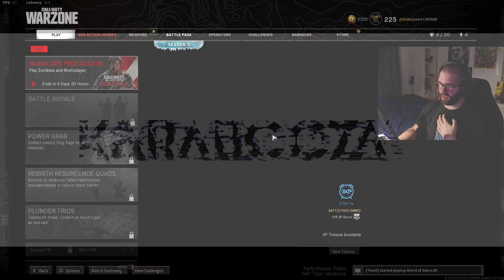Warzone - Road to 100 Wins - #54 (GERMAN)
M4: Mono Suppressor, Grenadier Barrel, Mini Reflex with blue dot, 60 round mag, Commando foregrip
K31: Suppressor, Combat Recon, Raider Stock (because of the blue print), 5mw laser, Serpent Wrap